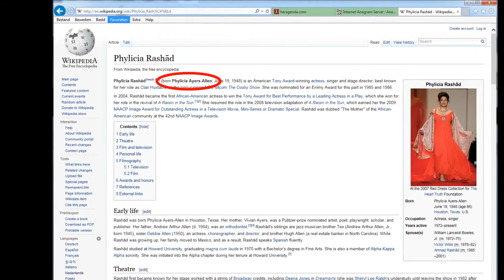#16. Phylicia Rashad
An anagram of Phylicia Ayers-Allen